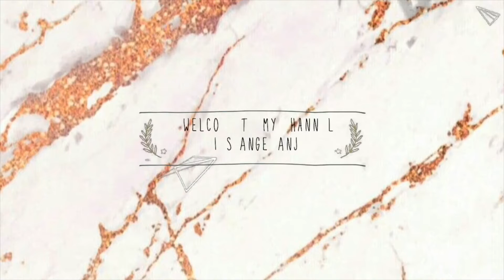RYX Rejuvenating Set ( Tipid Skincare tips)